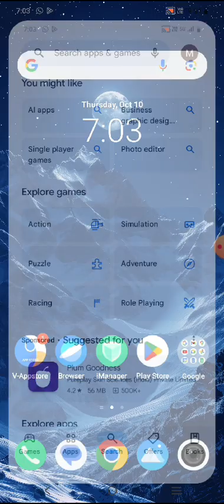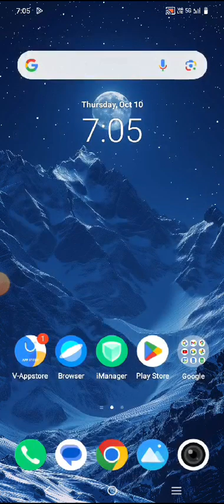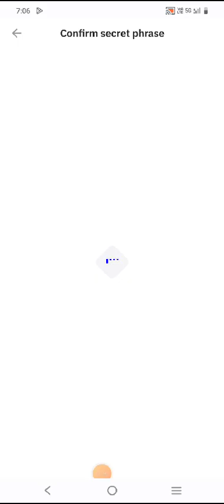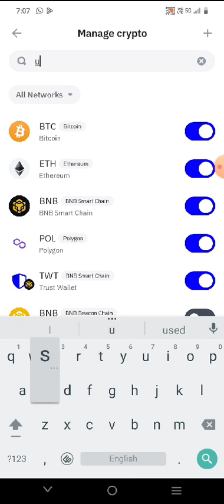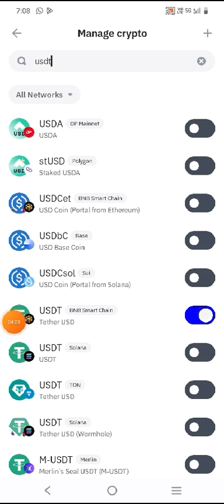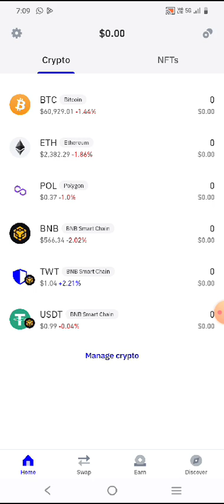how to create Trust wallet for signup in growtreecoin.io